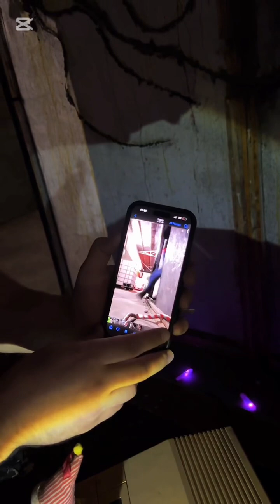Haunted Room. Watch it in Action.